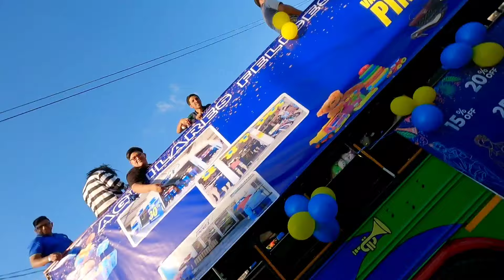AGUILARES EL SALVADOR 🇸🇻2024 Desfile Del Correo Fiestas Patronales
Walking Tour En Aguilares San Salvador Fiestas Patronales desfile del correo 2024